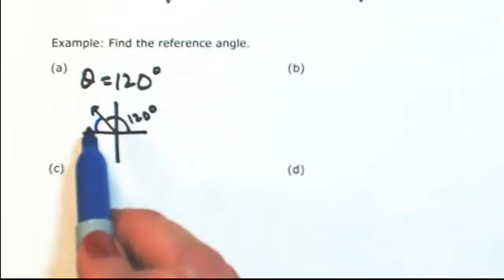Reference Angles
Find the reference angle.